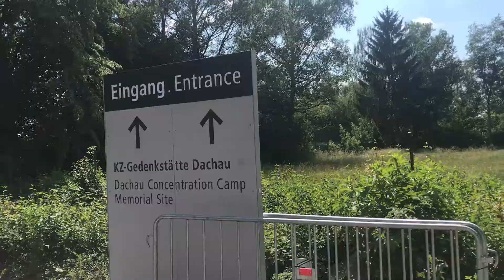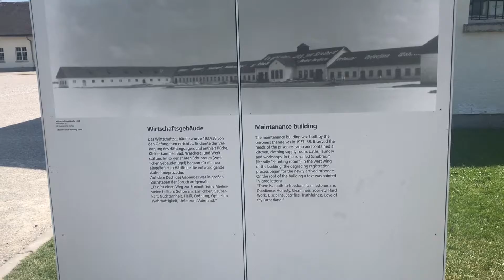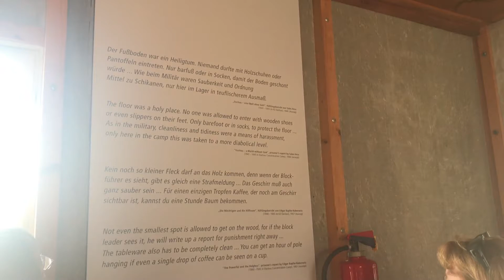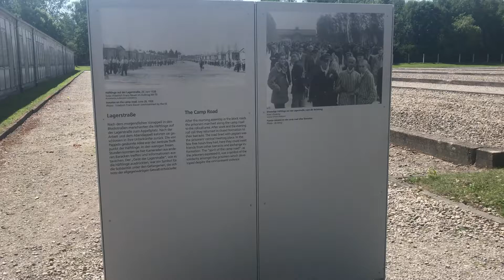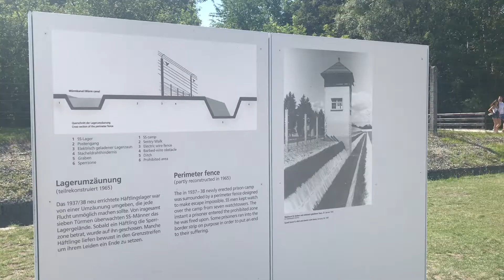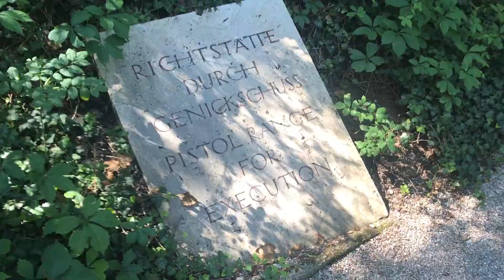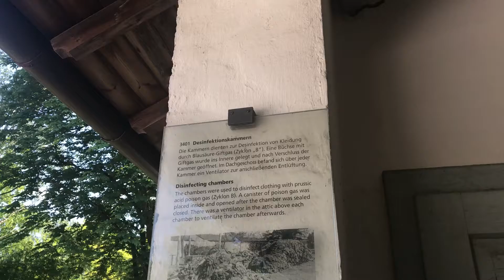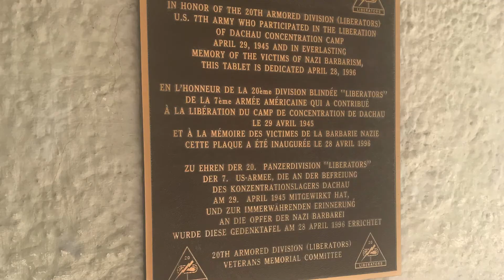Inside Dachau Concentration Camp - Germany & Dachau | Travel Vlog #6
If you can, visit a concentration camp in real life. It is one of the most heartbreaking things that you will ever do. Much love - xoxo.

Some editing effects may come from Gabrielle Marie & wondersbro